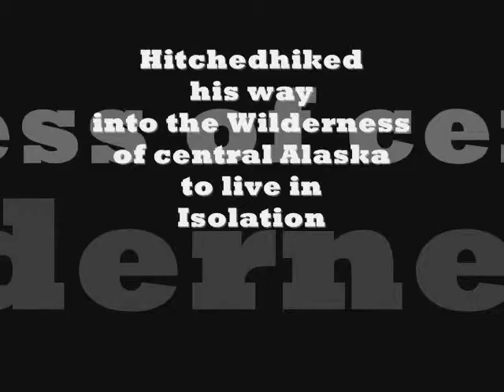Book Trailer Into the Wild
The video of your lifetime